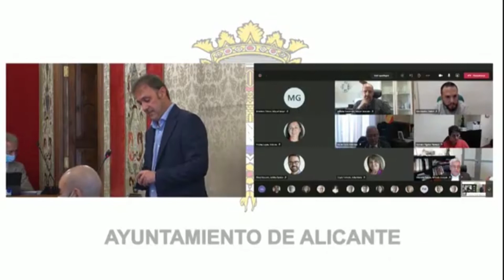Compromís pide protección medioambiental para el Cabo de las huertas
El grupo municipal Compromís en el Ayto de Alicante va a presentar una Declaración Institucional al pleno del próximo 26 de noviembre para pedir que el Ayuntamiento impulse la declaración de parque natural al entorno del Faro del Cabo de las Huertas.

El portavoz de Compromís, Natxo Bellido, considera que El Ayuntamiento de Alicante, a través de la Concejalía de Medio Ambiente, debe iniciar el procedimiento para la solicitud a la Consellería Conselleria de Agricultura, Desarrollo Rural, Emergencia Climática y Transición Ecologica el inicio del expediente para la declaración del Cap de l'Horta Paraje Natural Municipal.